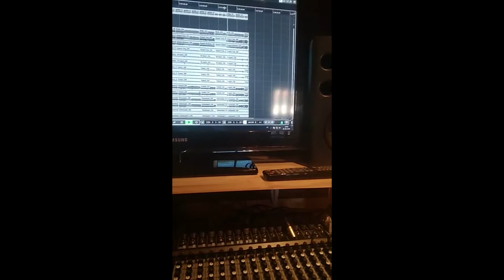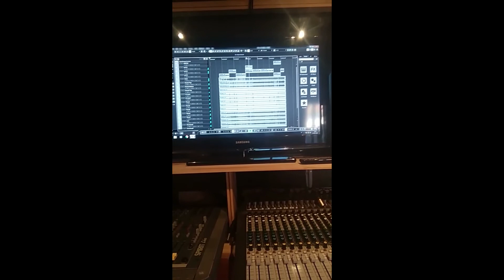PLANETA MORTAL - ESTUDIO 2020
BANDA DE ROCK PROGRESSIVO
PORTUGAL 2014